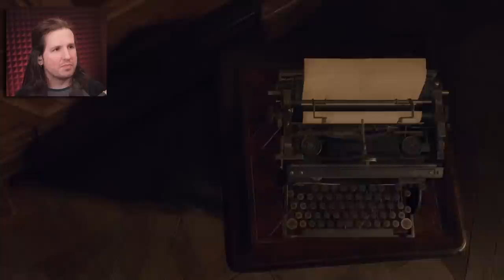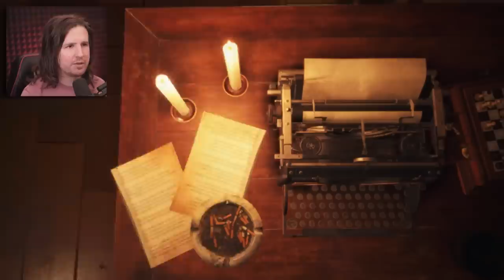Your right hand comes off? [Resident Evil 4 Remake - Part 5]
Resident Evil 4 Remake continues with more of the Castle! And this vid has us squaring off against Salazar's right hand... just like old times!